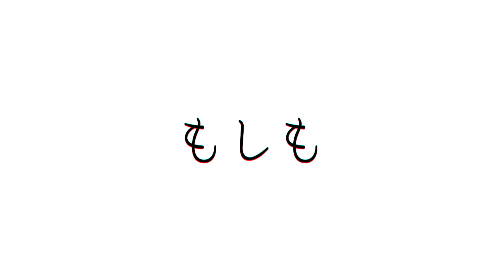星野 源『もしも』 （by帆風 ほふまん）【弾き語りカバー】